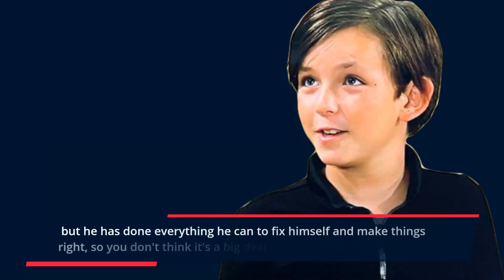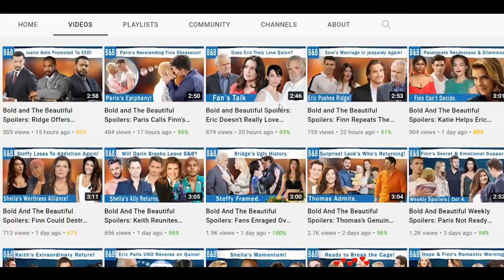The Bold and The Beautiful Spoilers: Is Douglas Old Enough To Make A Big Decision?